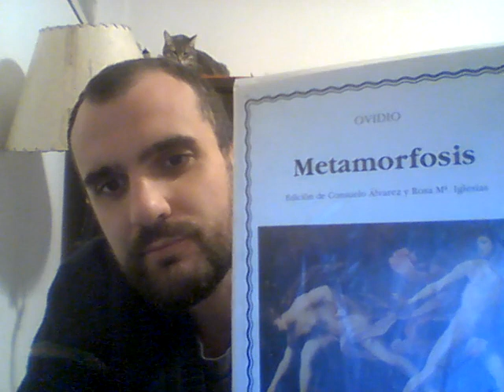Antígona, introducción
Introduccion a la tragedia "Antígona" de Sófocles. Pensada para segundo año.